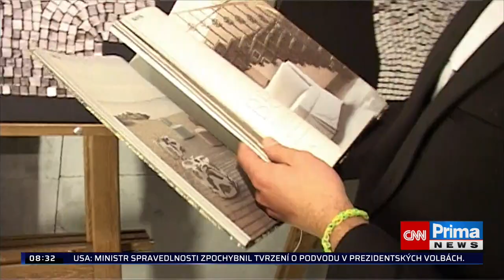CNN Prima NEWS - Libor Bouček - 40. narozeniny 🎉🎈🎁🎂🥳 slzy a dojetí v přímém přenosu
Dojatý oslavenec Libor Bouček: V NOVÉM DNI mu ke čtyřicátinám popřály české i zahraniční hvězdy
Tohle jeden z nejznámějších moderátorů v zemi nečekal. Organizátor dojemných rozluček plných slz byl v přímém přenosu sám dojat svými kolegyněmi a kolegy.
Ke dnešním čtyřicátým narozeninám nic netušícímu Liboru Boučkovi popřál tým NOVÉHO DNE v živém vysílání CNN Prima NEWS.
A nechyběly ani dary. Třeba video vzkazy od Liborových přátel z Česka i zahraničí.